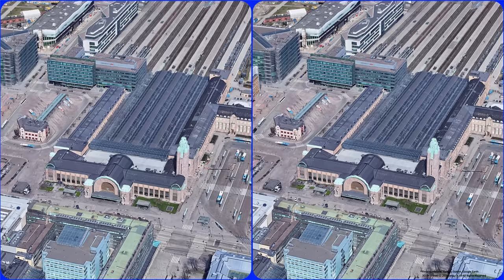3D video, Helsinki Railway Station, 3D, VR, Stereogram, Magic eye, 3D SBS, Google Earth, Finland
3D video, Helsinki Railway Station, 3D, VR, Stereogram, Magic eye, 3D SBS, Google Earth, Finland

Helsinki Central Station (Finnish: Helsingin päärautatieasema, Swedish: Helsingfors centralstation) (HEC) is the main station for commuter rail and long-distance trains departing from Helsinki, Finland. The station is used by approximately 400,000 people per day, of which about 200,000 are passengers.
It serves as the terminus for all trains in the Helsinki commuter rail network, as well as for all Helsinki-bound long-distance trains in Finland. The Central Railway Station metro station is located in the same building.

The station building was designed by Eliel Saarinen and inaugurated in 1919. Helsinki Central was chosen as one of the world's most beautiful railway stations by BBC in 2013.